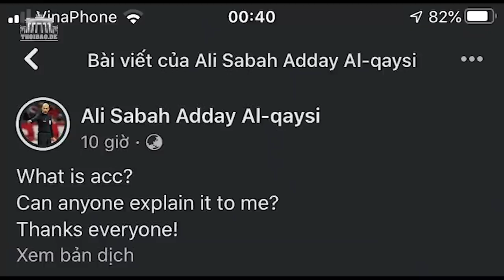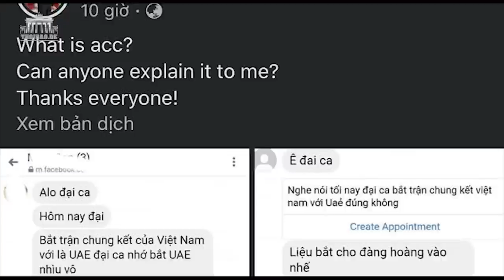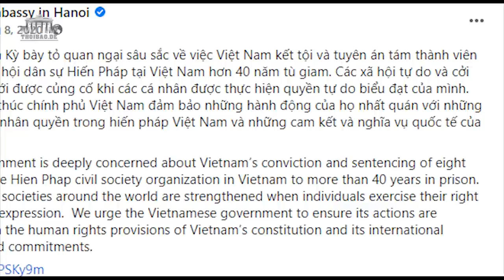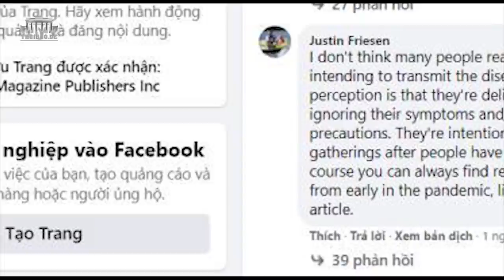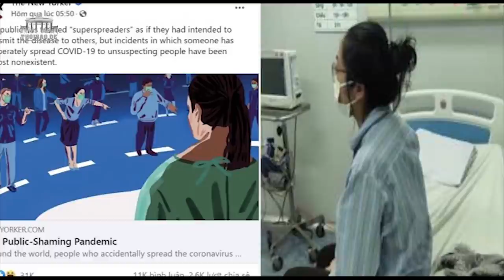Bệnh thô tục của người Việt Nhà dột từ nóc, đừng mắng cóc chửi trời